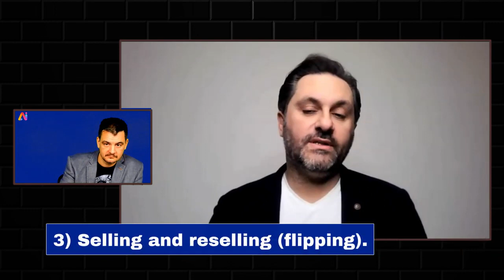The Future Of NFTs Interview Ep-147-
I enjoyed the Interview with Thomas AI Nerd   AI With Attitude
Wanna see the actual utilization of nft check out my 3 tips of utilization, and how you can get your business integrated into NFTs and what is the future of smart contracts.

Rudy Shoushany | Founder DxTalks Digital transformation Talks and Podcast